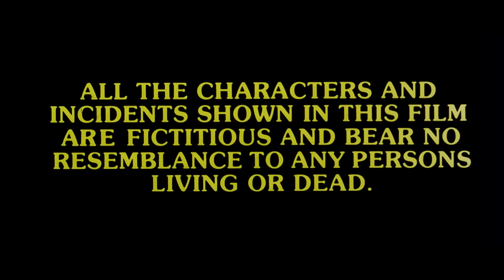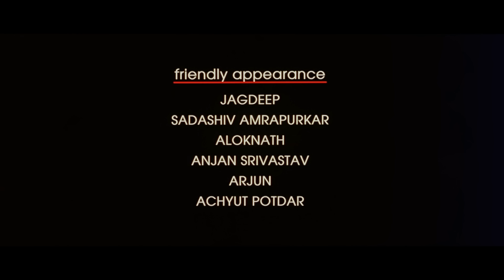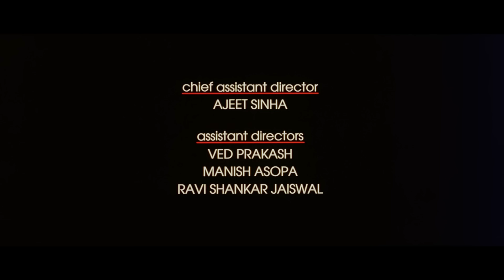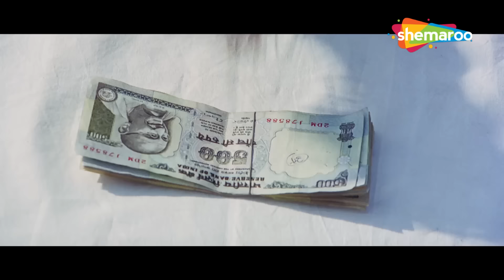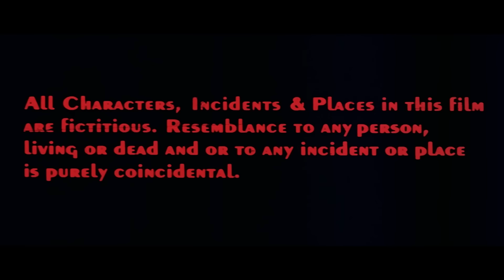Rishtey | Full Movie HD | Anil Kapoor | Karisma Kapoor | Shilpa Shetty | Popular Hindi movies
Suraj (Anil Kapoor) and Komal (Karisma Kapoor) are in love with each other and decide to get married without her father’s consent leaving the father daughter relationship sour. However, her father is quite adamant about Suraj’s financial status and sets up a plan to break their marriage apart. Thus, Suraj and Komal get separated until she delivers a baby boy and equations change once again.

YOR - 2002
Star Cast - Anil Kapoor, Karisma Kapoor, Shilpa Shetty
Cinematographer - Baba Azmi
Music Director -  Sanjeev Darshan
Story - Rajiv Kaul, Praful Parekh
Screenplay - Rajiv Kaul, Praful Parekh
Lyricist - Abbas Katka